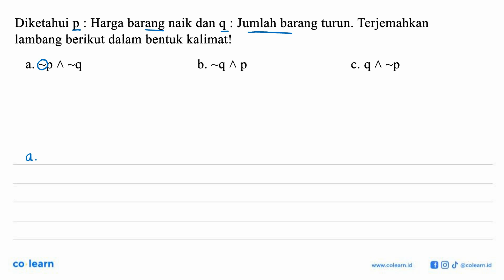Diketahui p Harga barang naik dan q Jumlah barang turun. Terjemahkan lambang berikut dalam bentuk...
Diketahui p Harga barang naik dan q Jumlah barang turun. Terjemahkan lambang berikut dalam bentuk kalimat! ~p ^ ~q b. ~q ^ p c. q ^ ~p a.

Topik atau Materi: Pernyataan Majemuk - Logika Matematika - ALJABAR - Matematika Kelas 10 SMA - KTSP

Sumber Soal: Mahir Matematika SMK (Non Teknik) Kelas 11, KTSP, AI, 2008 , Depdiknas

00:00 : Bedah Soal
01:00 : Konsep, rumus dan pengertian Pernyataan Majemuk
01:18 : Langkah penyelesaian soal
00:37 : Jawaban akhir
01:07 : Penutup